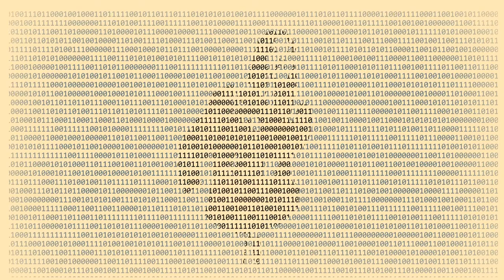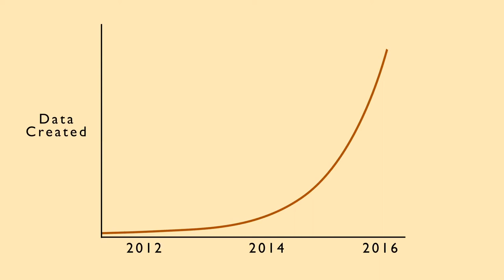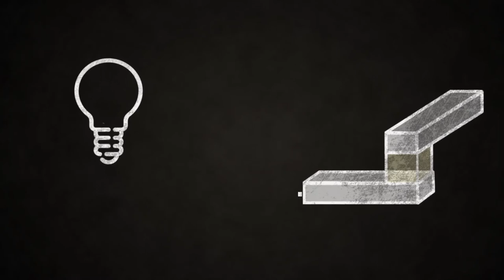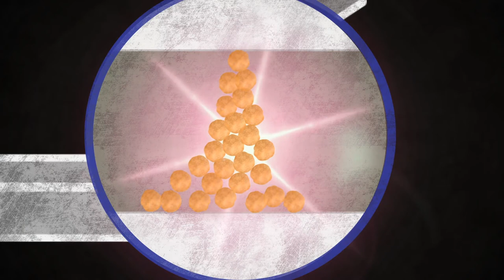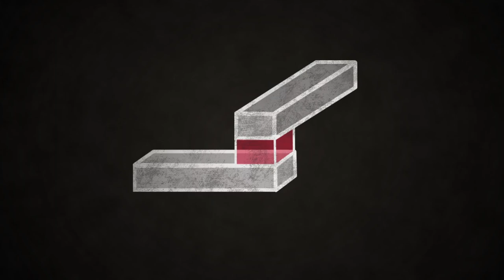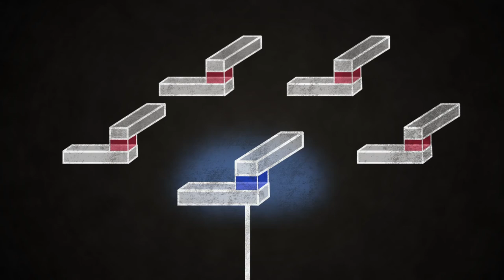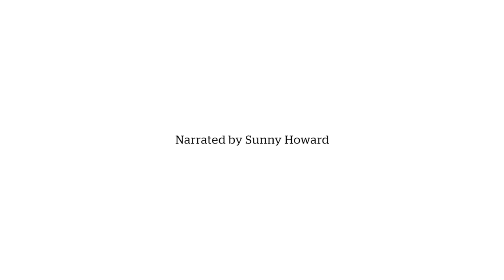Sustainable memory devices at Cambridge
Presented as part of the Cambridge Festival 2021, it describes next-generation memory nano-devices including resistive switching memories and magnetic random access memories. These technologies will revolutionise computing, from making it more energy efficient to creating brain-like structures that will accelerate artificial intelligence applications. The video features:

The video is narrated by Sunny Howard.